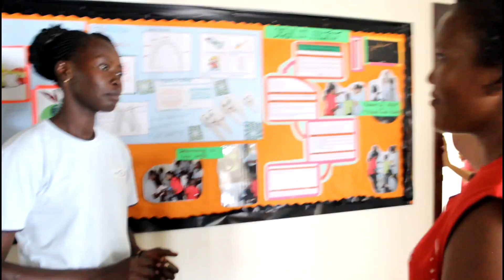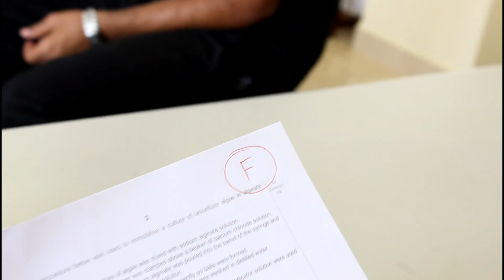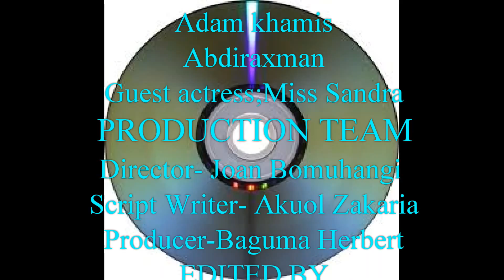YEAR 12 SHORT MOVIE